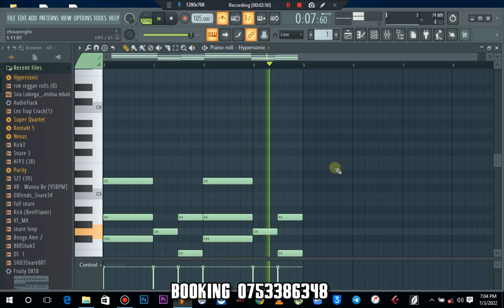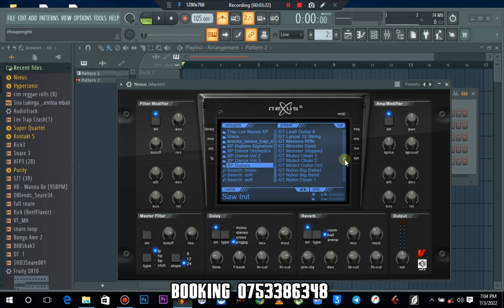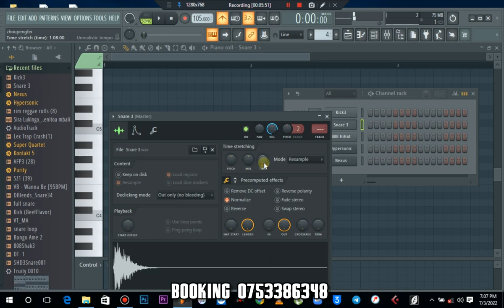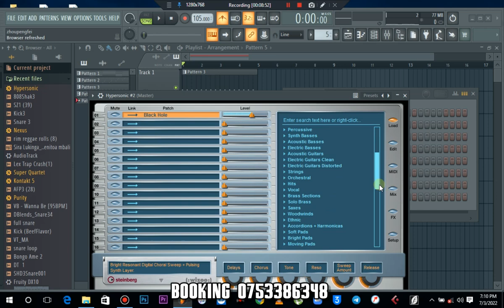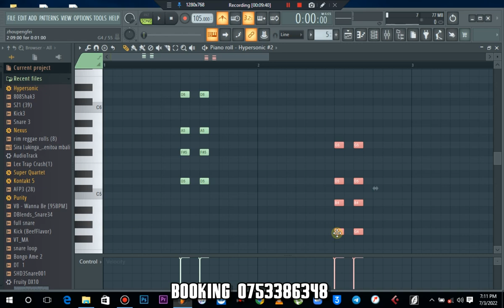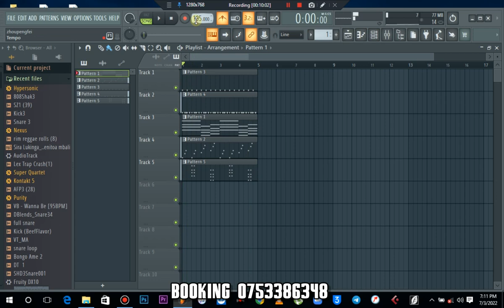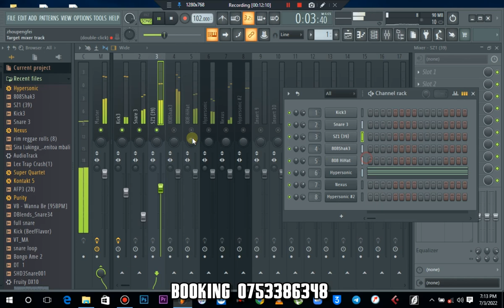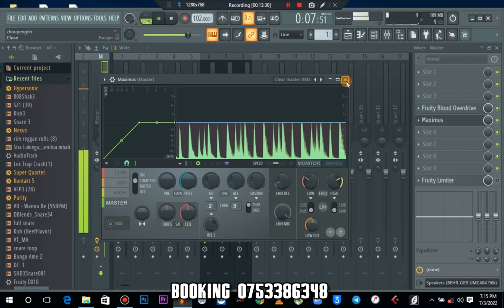JInsi ya kutengeneza hit song beats and mixing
mixing, presets, mastering, beats, tutorials